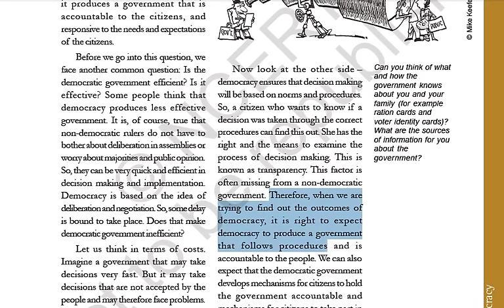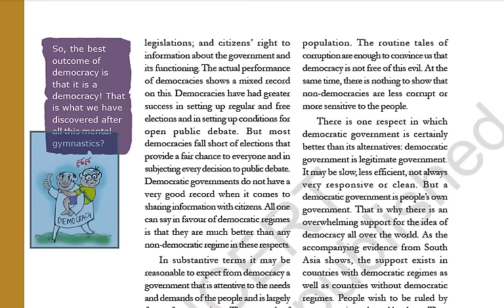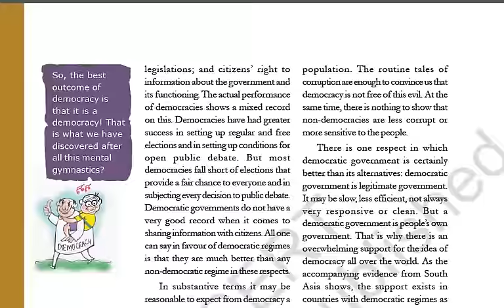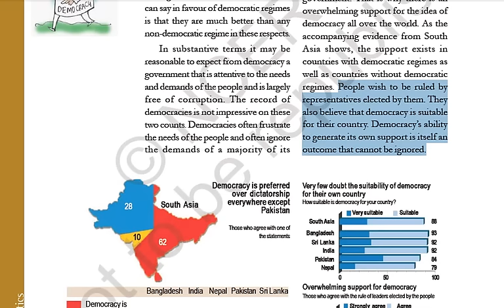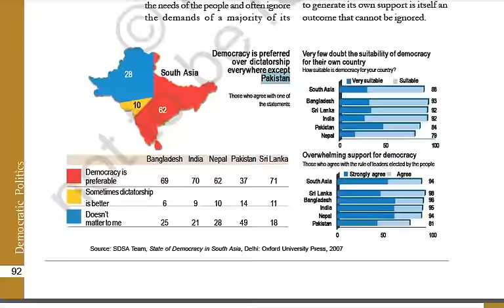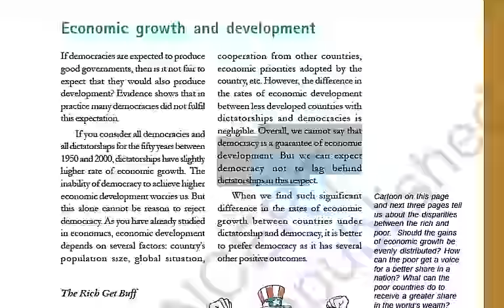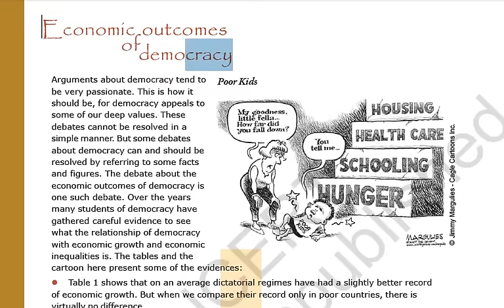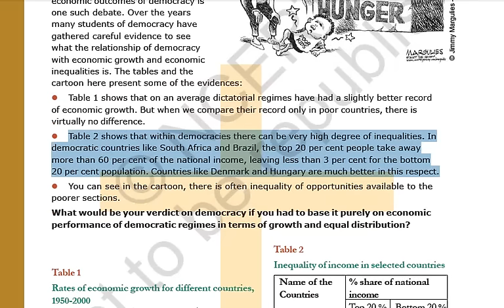Class 10 Outcomes Of Democracy Part 2/3 Hindi Explanation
CBSE Political Science Class 10 Outcomes Of Democracy Part 2/3 Hindi Explanation